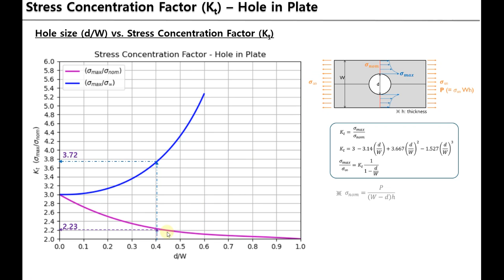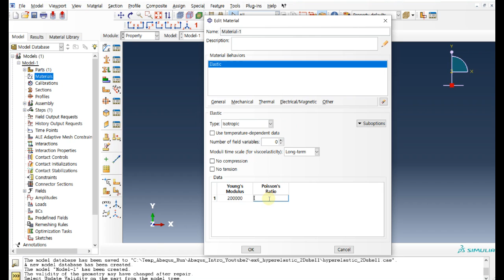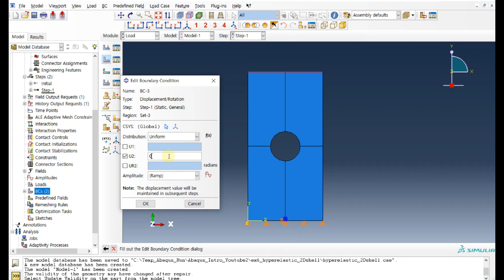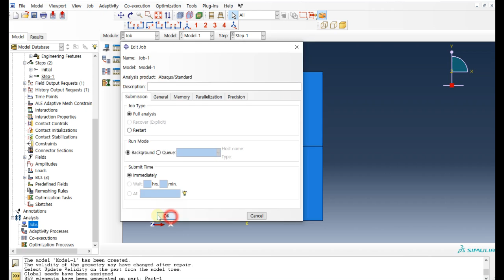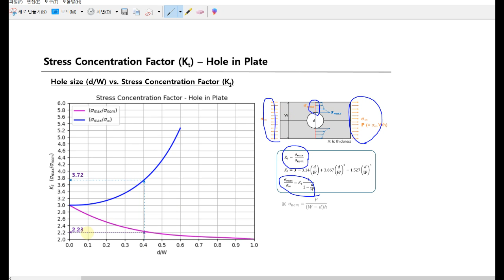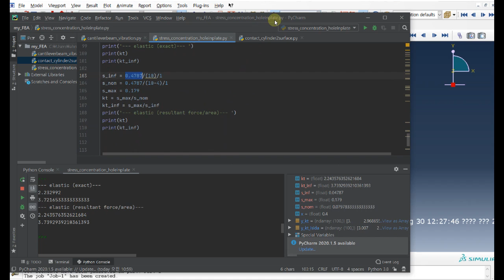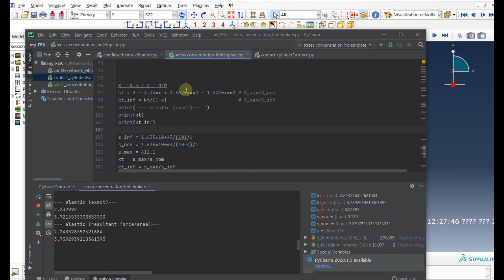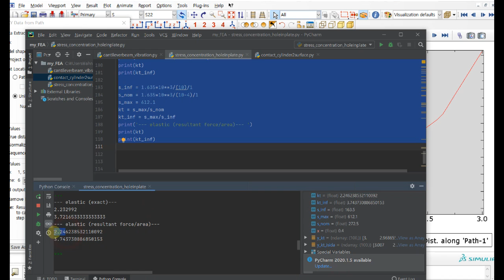Abaqus 구조해석 - 응력집중 (stress concentration)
평판 중앙에 구멍이 있는 구조물에 (hole in plate) 대한 일반적인 응력해석을 통해 응력집중(stress concentration) 현상을 확인하고 응력집중계수(stress concentration factor)를 이론값과 비교